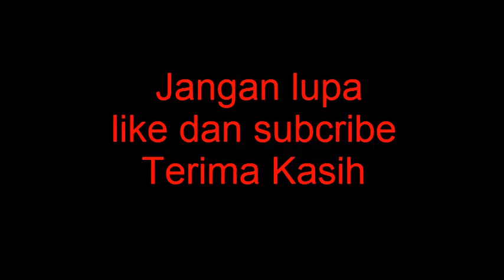CUCI GINJAL anda Dengan buah bit, Ini caranya